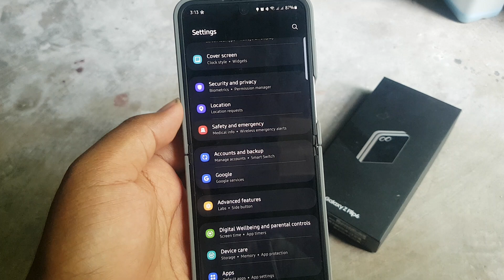Samsung Galaxy Z Flip 6: How to Enable or Disable Emergency Location Service (Android 14)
The Samsung Galaxy Z Flip 6 comes equipped with an **Emergency Location Service (ELS)** feature that can help provide your location to emergency responders when you make an emergency call. This service can be crucial in situations where every second counts, as it allows emergency services to find you quickly, even if you're unable to communicate your location clearly. Here’s how to enable or disable the **Emergency Location Service** on Android 14.

Why Use Emergency Location Service?
Emergency Location Service enhances your safety by automatically sharing your location with emergency services during a call. This feature can be particularly beneficial in emergencies where you might be disoriented, unable to speak, or if you’re in a remote area without clear landmarks. However, if privacy is a concern, you may choose to disable this feature.

Steps to Enable or Disable Emergency Location Service

1. **Open Settings:** From your Home screen, swipe up to access your apps and select the **Settings** app.

2. **Go to Safety and Emergency:** Scroll down and tap on **Safety and Emergency**. This section contains various safety features, including Emergency Location Service.

3. **Select Emergency Location Service:** Tap on **Emergency Location Service** to access its settings.

4. **Enable or Disable the Service:** Toggle the **Emergency Location Service** option:
   - **Enable:** Turn on the service to allow your location to be shared with emergency services during calls.
   - **Disable:** Turn off the service if you prefer not to share your location in emergencies.

5. **Exit Settings:** Your preference will be saved automatically when you exit the settings.

Additional Tips
- **Regularly Review Location Services:** Periodically check your location settings to ensure they align with your privacy preferences and safety needs.
- **Know Your Local Emergency Numbers:** Familiarize yourself with local emergency numbers to ensure that the Emergency Location Service is effective.

By enabling the **Emergency Location Service** on your Samsung Galaxy Z Flip 6, you can enhance your safety and help emergency responders find you quickly if needed. This feature allows you to strike a balance between convenience and privacy, ensuring you’re prepared for any situation.